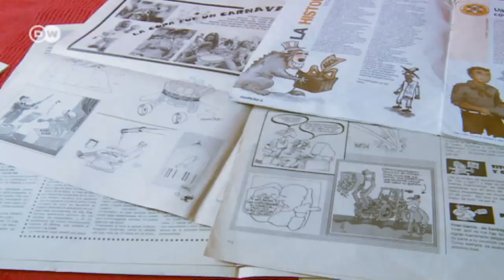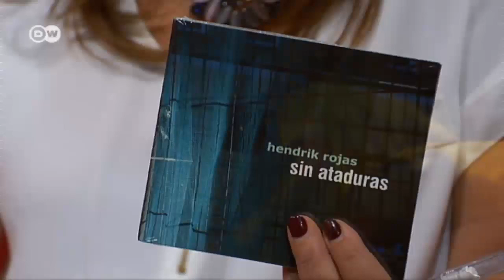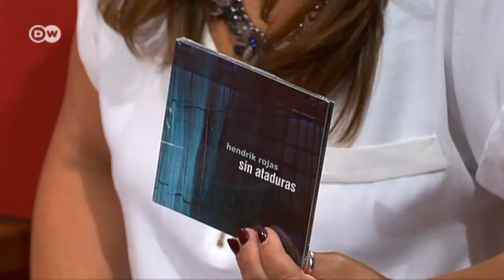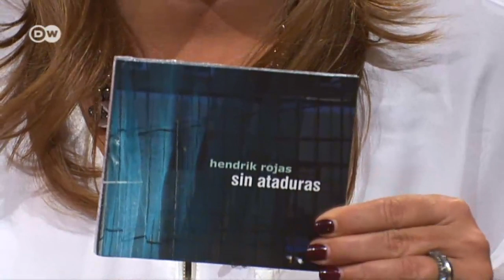Alemania con acento: Invitado: Hendrik Rojas, cantante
Pía Castro entrevista hoy a un artista multifacético. Hendrik Rojas es cantautor, guitarrista, tresero, dibujante y capoerista, y respresenta como pocos la escena musical internacional de Berlín.